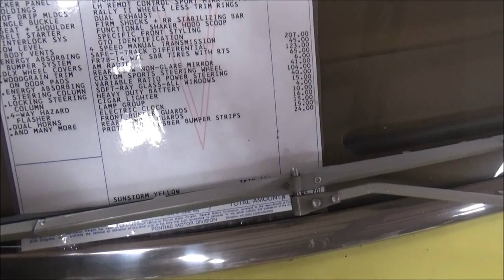A Walk Through of a Collection of Pontiac Lemans GTOs and Judges Dreamgoatinc Classic Video Pt 5